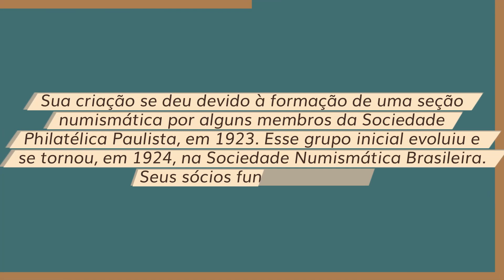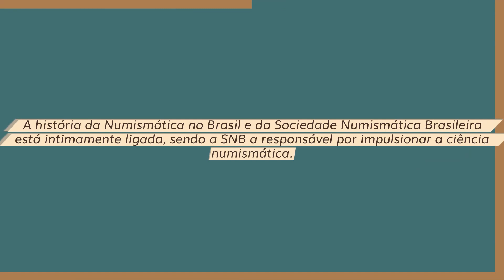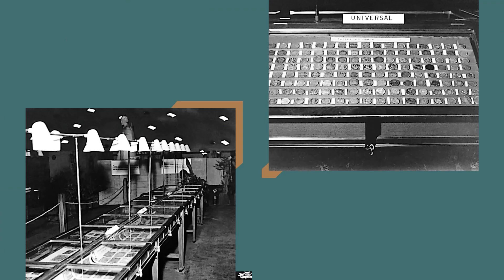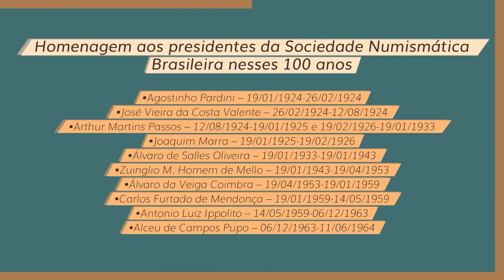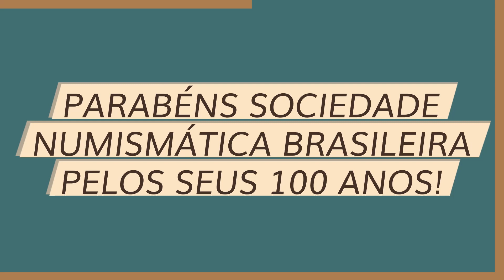SNB - Sociedade Numismática Brasileira - História do Centenário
através de fotos históricas temos como contar os Cem anos associados ao estudo e colecionismo numismático.
Vem conosco passear nesta história!